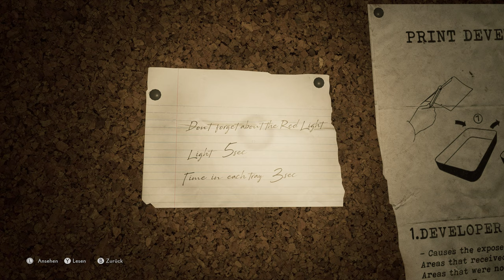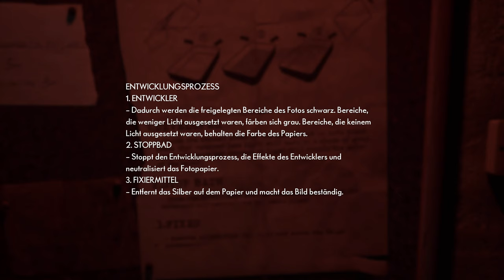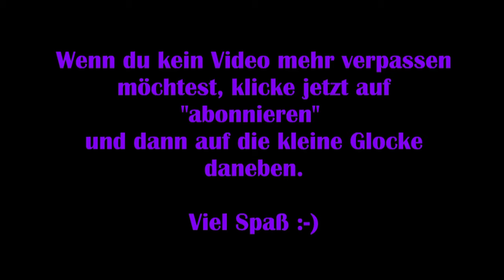The Medium #06 – Wesen der Dunkelheit (Boss) [Lets Play] [Deutsch] 2K